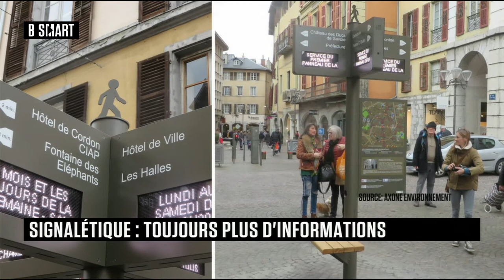SMART FUTUR - SMART CITY du samedi 26 juin 2021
Samedi 26 juin 2021, SMART FUTUR reçoit Marine Chevallereau (consultante senior, OpenCitiz) et Frédéric Bonnin (fondateur dirigeant, Axone Environnement)